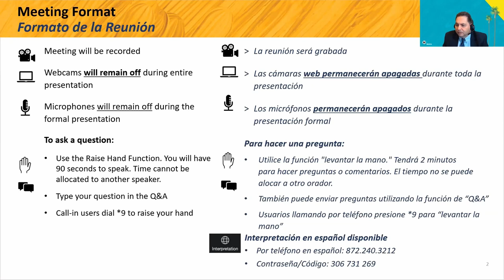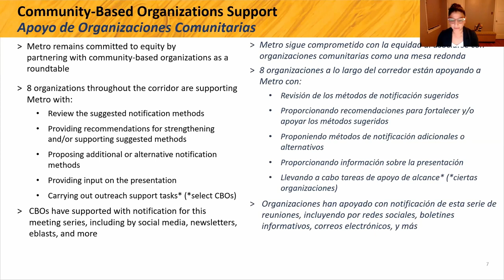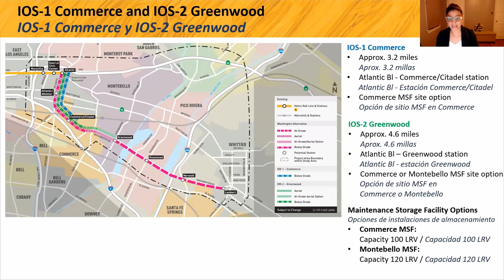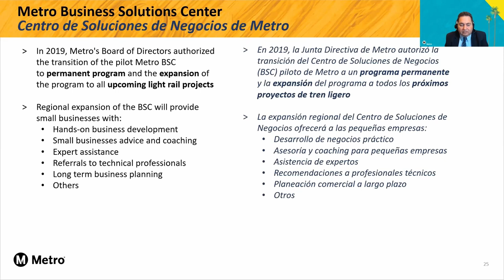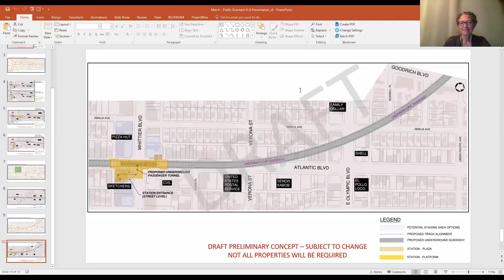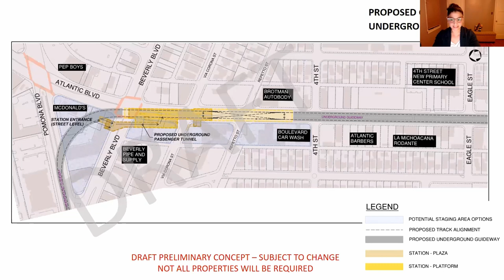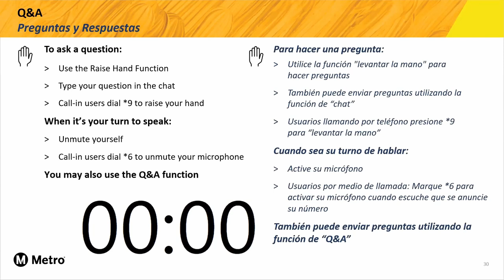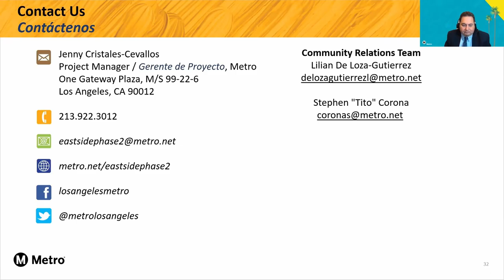Eastside Phase 2 East LA – Meeting #1, March 9, 2022 (English)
Metro hosted a virtual meeting for the extension of the Metro L Line (Gold) further east. The meeting provided a project update specific to the East Los Angeles community with opportunities to ask questions.